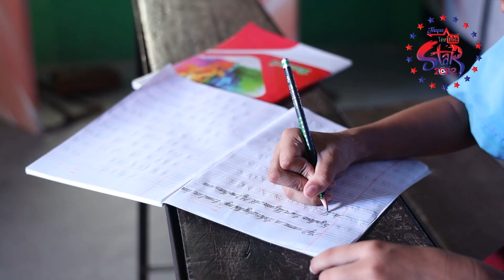Jhapa YouTube Star 2022 Buddha Santi Contestant No. 426 G Entertainment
Hello Everyone

It is an effort and a program made to bring together various arts to the relevant departments and states.  Thanks to all of you, we have reached this point today.  Therefore, I request everyone here, expecting support in the coming days as well.  Jhapa YouTube Star is the program that is competing in Jhapa district.

Fb Page;- Jhapa Youtube Star
TikTok;- Jhapa Youtube Star
mail:- jhapay2bstar@gmail,com